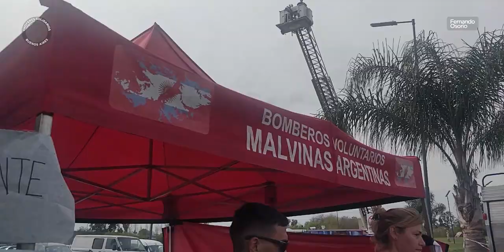[Expo | Resumen] Lo destacado en la expo de Malvinas Argentinas de Septiembre 2022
📅: 18/09/2022
⌚: 2:45pm-7:15pm

Al igual como ocurrió con las demás expos, armé el compacto de casi 3 minutos destacando lo mejor del evento, para la agrupación Choferes Solidarios de Buenos Aires.
Esta versión fue rebrandeada con respecto a la original publicada hace meses atrás en las redes de la agrupación.

Tema utilizado: Happy Cooking Food - Infraction

Dispositivos:
- Insta360 One X2
- OnePlus 5

Software:
- Insta360 Studio